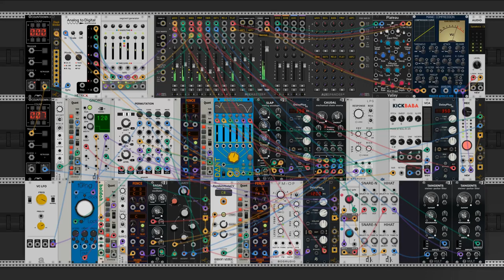PermuTuring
Music texture created with “Permutations”, and the underlying melody created with “Turing Machine”.